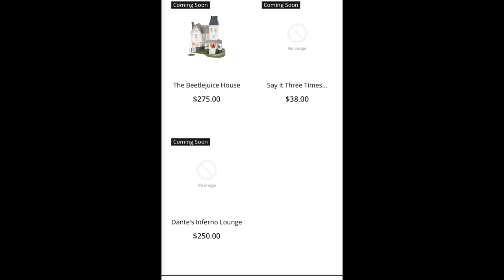Department 56 Halloween (Beetlejuice, video 1) P8